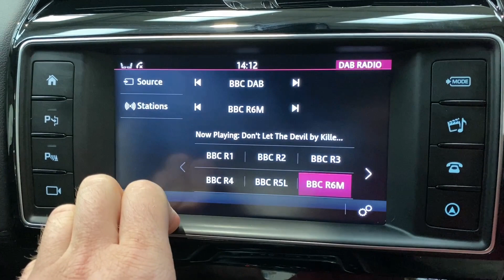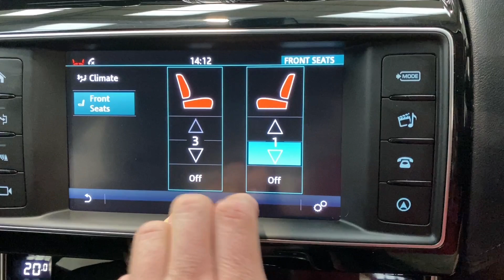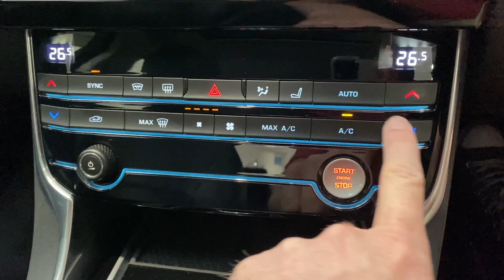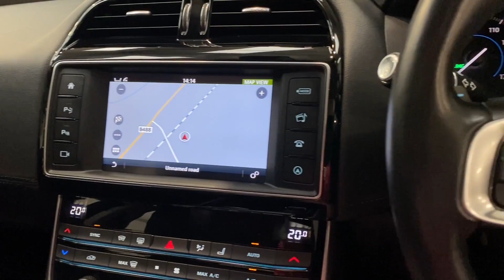JAGUAR XE 2.0 D PORTFOLIO AWD 4d 178 BHP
With just 3 owners from new, and a superb level of equipment, this Jaguar XE 2.0d Portfolio represents superb value for money.  Finished in the classic Carpathian Grey metallic, this XE features a stunning sliding panoramic roof, in fact this XE comes with over £5000 worth of options!  Also included is satellite navigation, Bluetooth, DAB radio, cruise control, dual zone climate control, privacy glass, 19 inch alloy wheels, automatic lights, automatic windscreen wipers and adjustable driving modes.

This Jaguar XE comes with a comprehensive service history as follows;

14/02/2019 @ 2,616 miles -
04/03/2021 @ 18,067 miles -
11/08/2021 @ 20,646 miles -
10/02/2023 @ 46,818 miles.